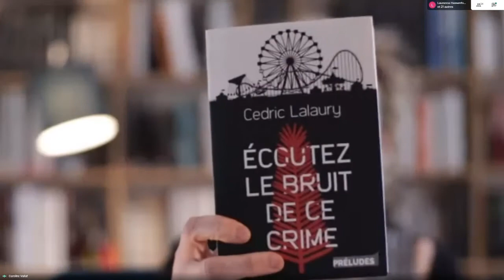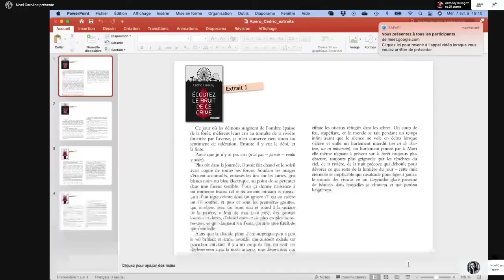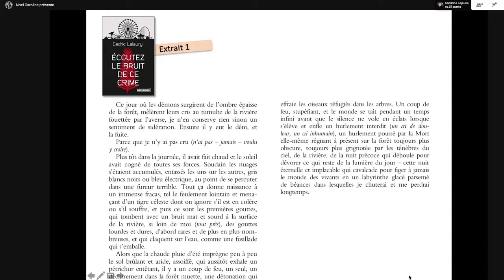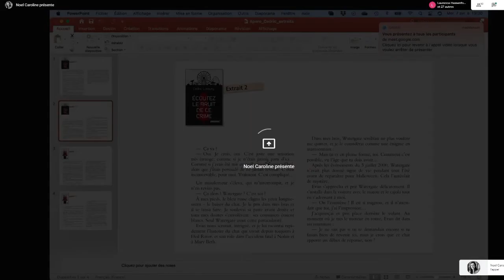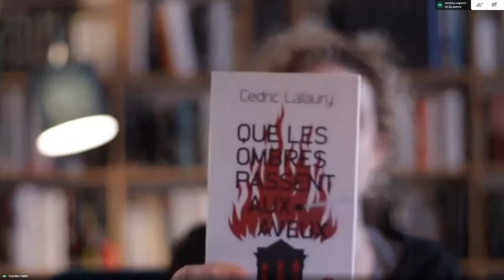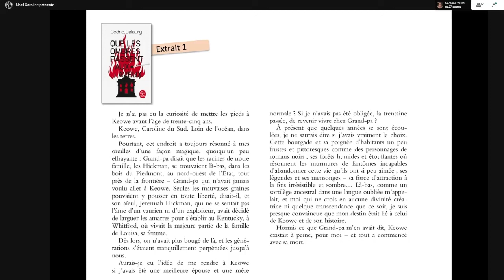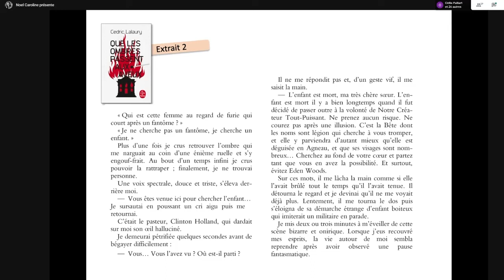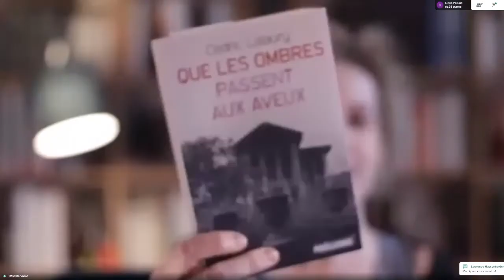Cédric Lalaury | L'apéro des Caro